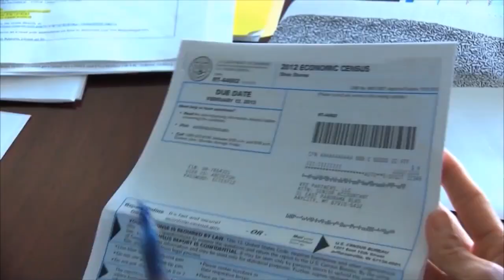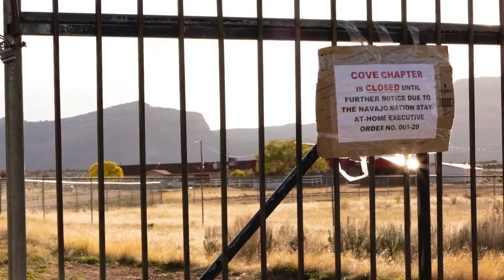Navajo Nation President ‘disappointed’ over new census deadline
Thursday is now the last day to respond to the US Census after the US Supreme Court ruling Tuesday overturned the extension to continue through the end of the month.